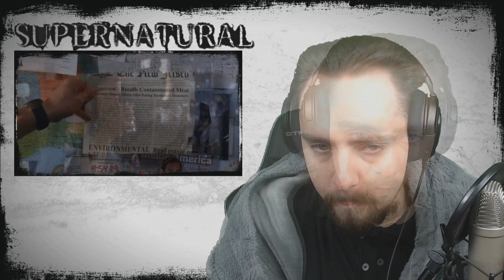Supernatural Season 7 Episode 11 REACTION "Adventures in Babysitting"